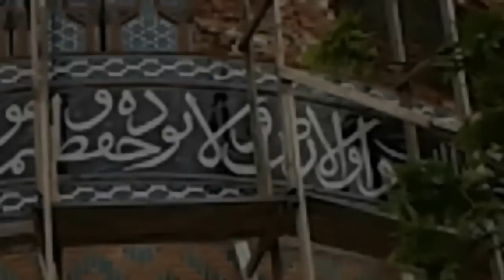Bərdə Yeni Daşkənd QARA ZURNA -2